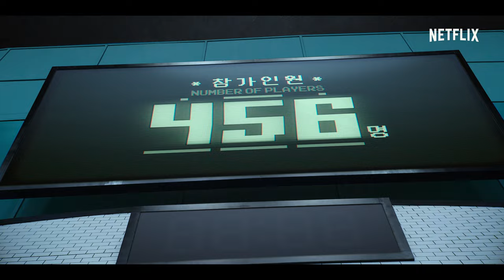Squid Game | Official Trailer | Netflix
A Netflix Series | Squid Game
Survive or die
Who will live to see 45.6 billion won?

Squid Game | Coming September 17, only on Netflix

Hundreds of cash-strapped players accept a strange invitation to compete in children's games. Inside, a tempting prize awaits — with deadly high stakes.